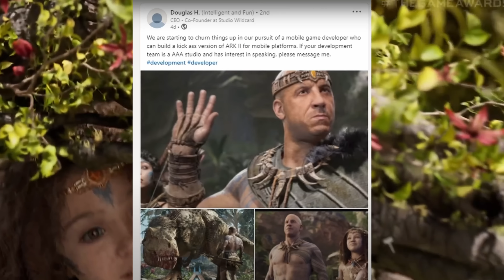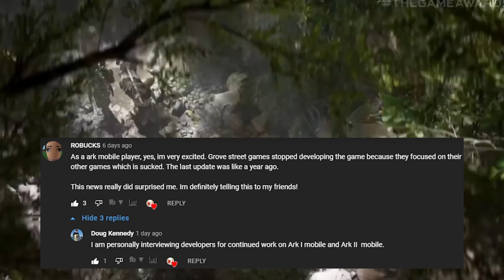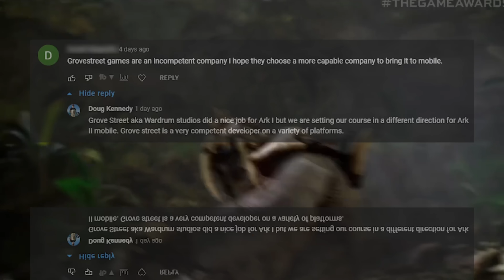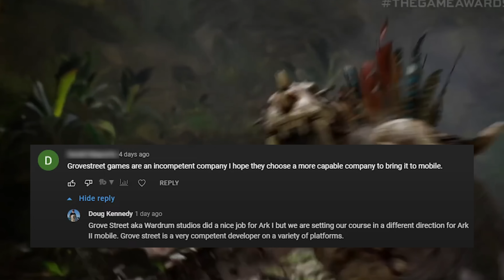تحديث ارك موبايل و اصدار ارك 2 قادم للموبايل😍🔥ARK2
افتح الوصف فيه معلومات بتفيدك 👇

thank you @GPxGP  for this great news

00:00 المقدمة
00:31 انترو
00:40 كلام مهم جدا
01:20 البداية
08:46 النهاية

لاتنسى اللايك والاشتراك ..اتمنة الي يشوف المقطع ومامشترك يشترك اساطير انتو والله❤️👑

رابط صفحة الفيسبوك الي نسوي بيهه بثوث  شرفونه للبث هلا بيكم

اخبار ارك الجزء الثاني الكشف عن مخلوقات اللعبة وخبر اسطوري لاصحاب الموبايل😍🔥ARK2